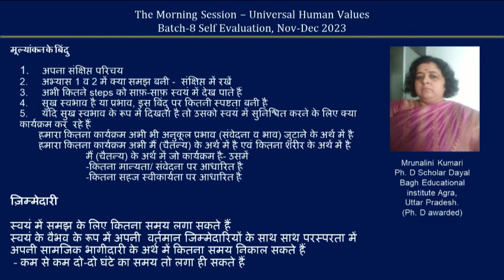Sharing Mrunalini Kumari ji 2023 12 25 Hindi MS Batch 8